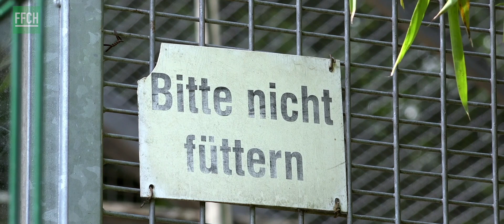Freiheit - Georg Brormann, FFCH Change Songs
Original: Georg Danzer 1979

FILMING FOR CHANGE - WE ARE THE GOOD NEWS